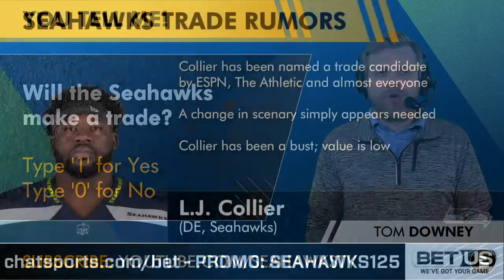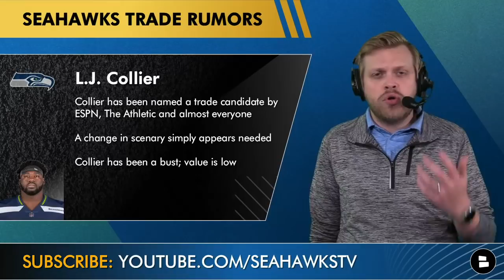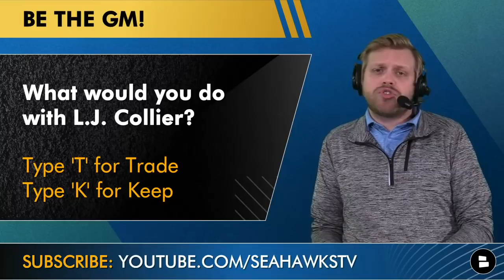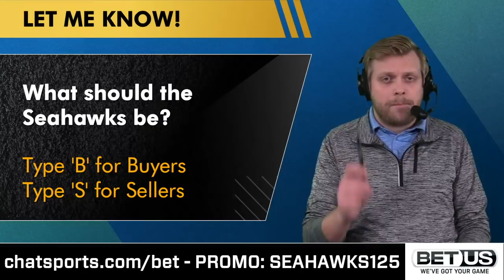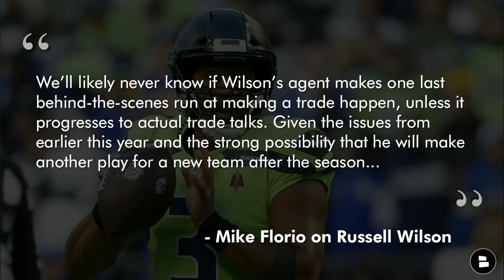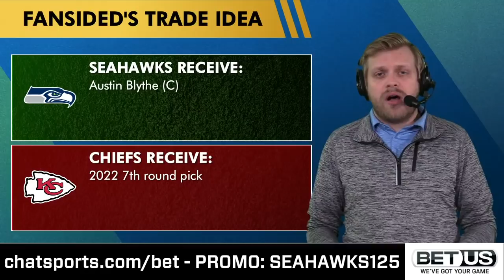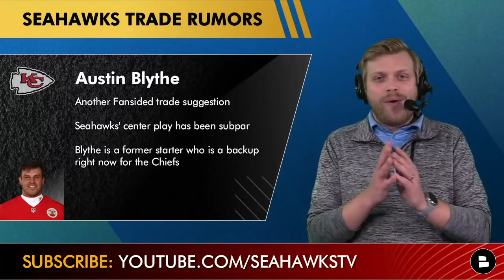Seattle Seahawks Trade Rumors On L.J. Collier, Russell Wilson, Austin Blythe & Noah Igbinoghene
Seahawks trade rumors are HOT as the NFL trade deadline quickly approaches. Could the Seahawks be sellers at this year’s trade deadline by moving L.J. Collier or go even more bold and make a midseason Russell Wilson trade? The Seahawks could also be buyers, but would Austin Blythe or Noah Igbinoghene help Seattle enough to get back in the NFC West division race?

While it’s unlikely Russell Wilson would be traded at the NFL Trade deadline, Seattle has all options open at 2-5 in the 2021 NFL Season, and Seahawks GM John Schneider might consider starting a rebuild if Seattle loses their NFL Week 8 matchup against Urban Meyer and the Jacksonville Jaguars.

Looking for more NFL coverage? Check out our main @chatsports channel for content ALL around the league

12th man! Head down to the comments and answer the questions from today’s trade rumors video.
- Will the Seahawks make a trade? Type ‘1’ for Yes and Type ‘0’ for No
- What would you do with L.J. Collier? Type ‘T’ for Trade and Type ‘K’ for Keep
- What should the Seahawks be? Type ‘B’ for Buyers and Type ‘S’ for Sellers?
- Will Russell Wilson be on the Seahawks in 2022? Type ‘Y’ for Yes and Type ‘N’ for No

Seahawks Trade Rumors on…
- L.J. Collier, DL, Seahawks
- Fletcher Cox, DT, Eagles
- Russell Wilson, QB, Seahawks
- Austin Blythe, C, Chiefs
- Noah Igbinoghene, CB, Dolphins

Have any Seahawks questions? Hit Tom Downey up on Twitter and fire away!